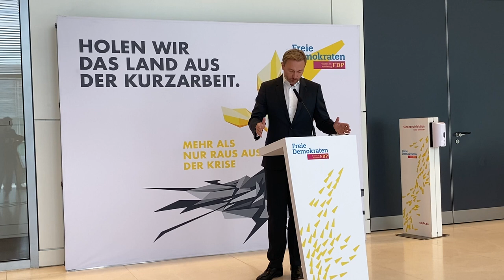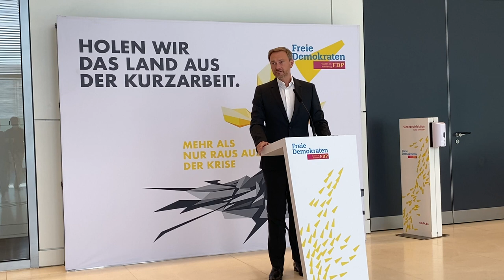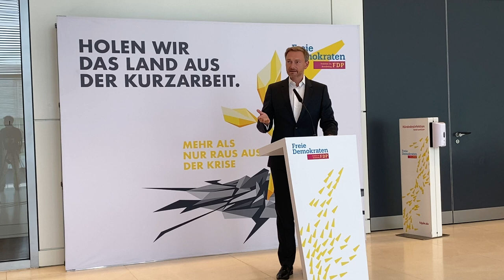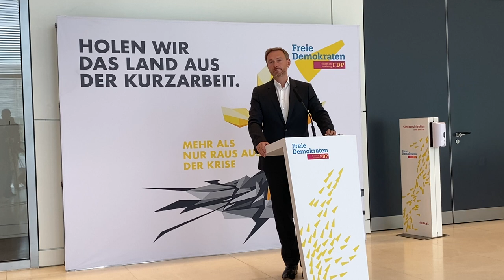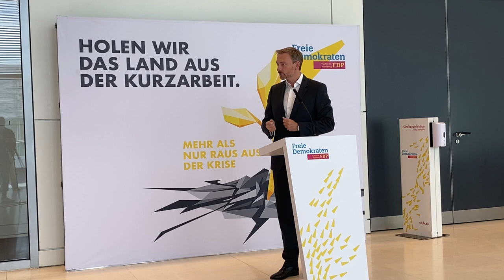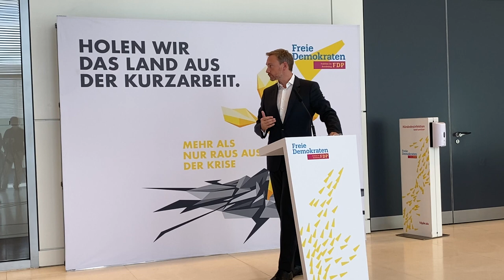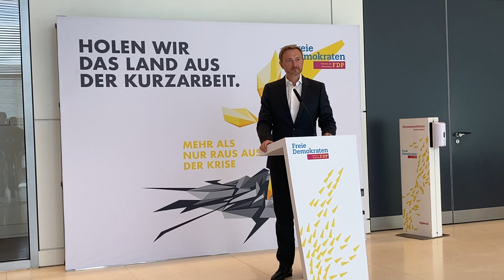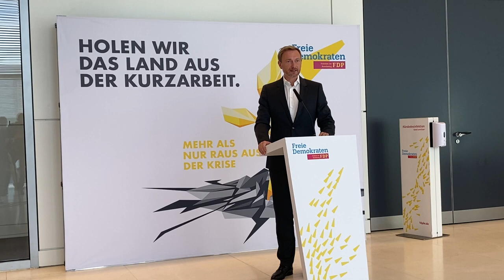Holen wir das Land aus der Kurzarbeit!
Statement des Fraktionsvorsitzenden Christian Lindner zur Klausurtagung der FDP Fraktion, Demos in Berlin, COVID19, China und Hongkong.